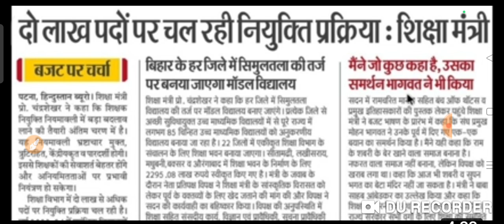2लाख पदों पर चल रही है नियुक्ति प्रक्रिया, सदन में शिक्षा मंत्री का बड़ा बयान।